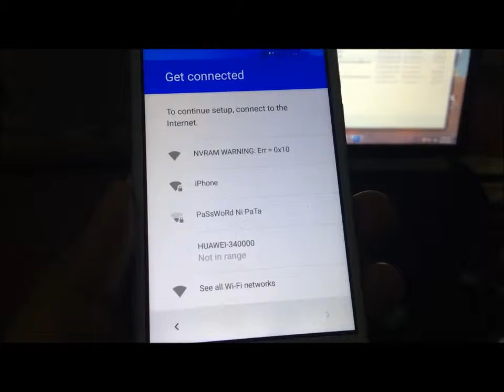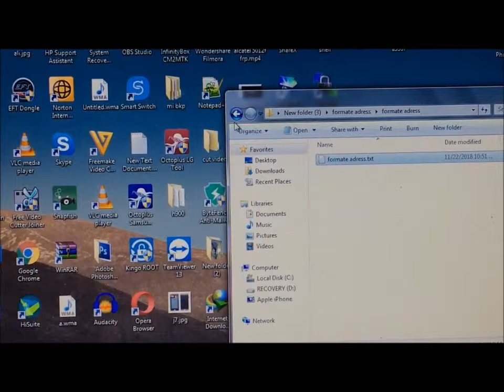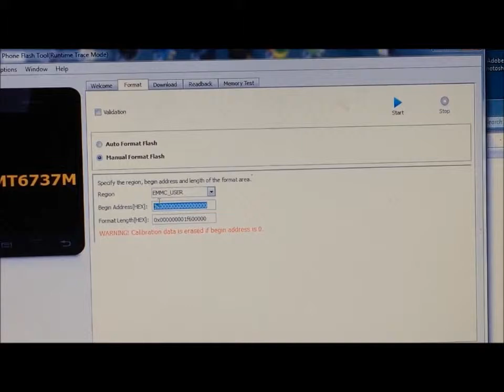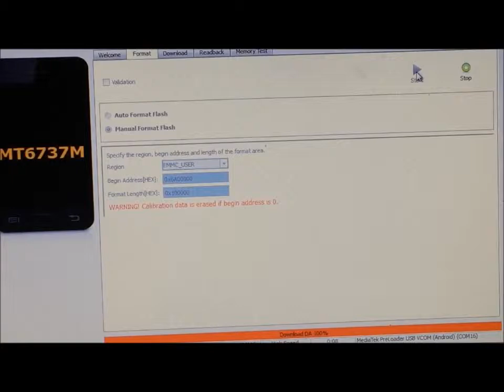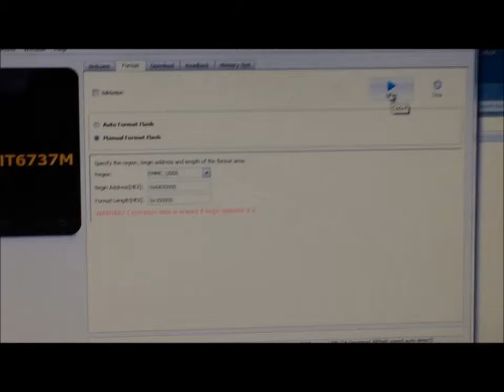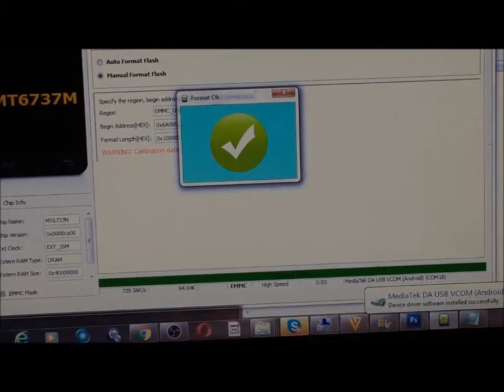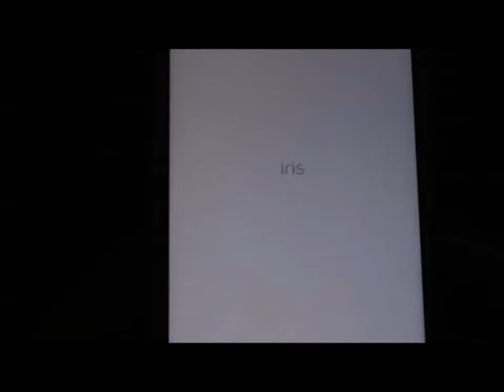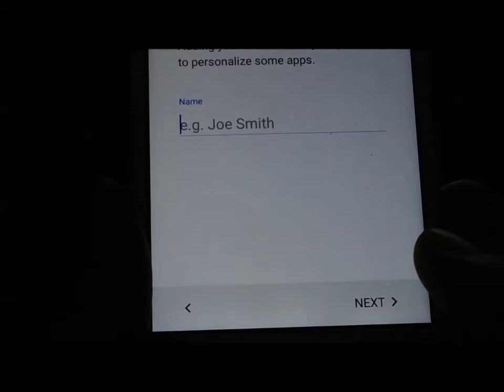Lava Iris 80 Frp Unlock Bypass Google Account 7.0 Frp Firmware Urdu/Hindi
Lava Iris 80 Frp Unlock Bypass Google Account  7.0 Frp Firmware

Lava iris 80 frp firmware
Password; Waqas Mobile